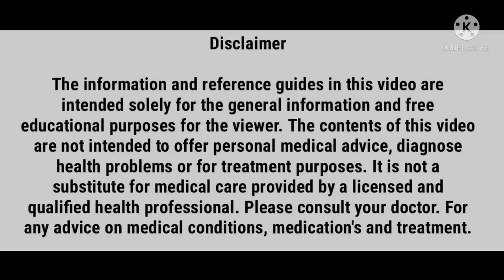Atrial fibrillation | causes | symptoms | prevention and treatment in hindi | medical Destination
Hello guys,
Today we are discuss about atrial fibrillation

Causes of atrial fibrillation :-
1) age(age above 65 years)
2) hypertension
3) heart disease
4) sleep apnea
5) family history
6) excessive alcohol consumption
7) other chronic conditions (diabetes, thyroid problems, asthma)

 Symptoms of atrial fibrillation:-
 1) abnormal heart beat
 2) palpitations
 3) chest pain
 4) lightheaded
 5) dizziness
 6) breathlessness
 7) low blood pressure
 8) fatigue
 9) weakness
  investigation and treatment  . according to the doctor orders give medicine and diet .
  according to patient condition doctor advise some investigation and treatment.
   if have atrial fibrillation go to the doctor and give proper treatment , according to the doctor orders.